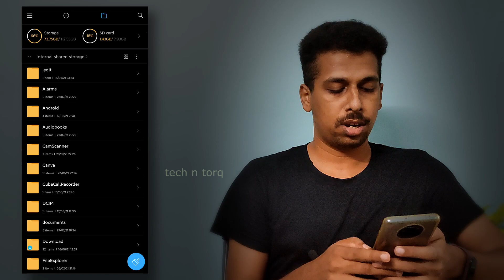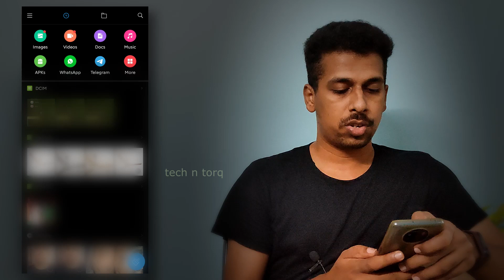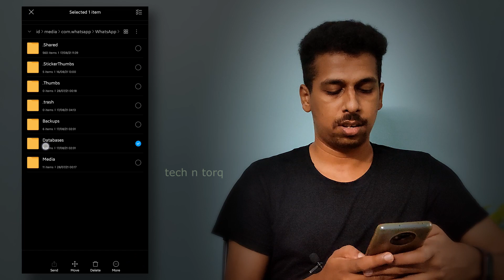Whatsapp folder missing android 11| after MIUI update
How to fix the problem of whatsapp folder missing in internal storage  after android 11 update.